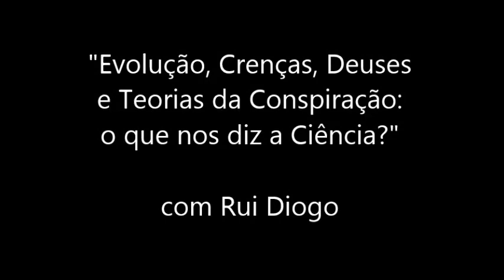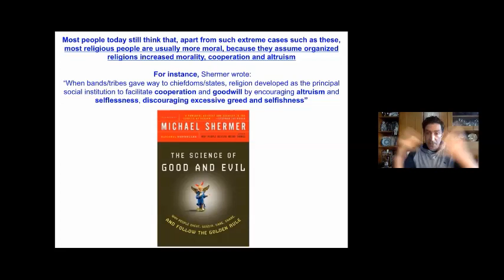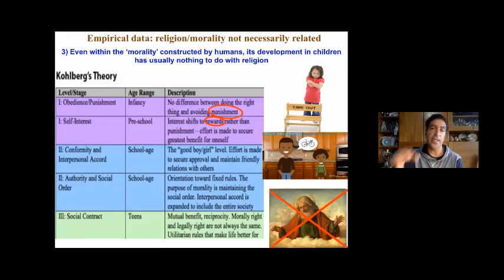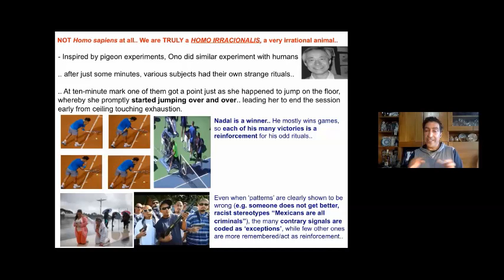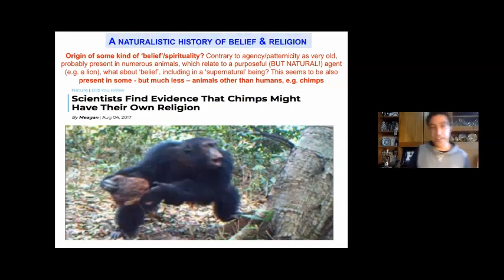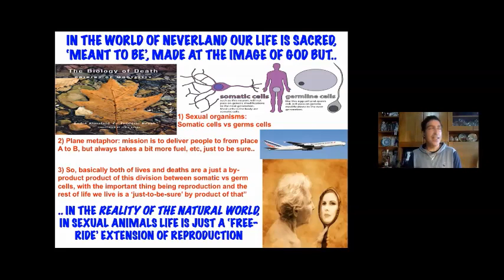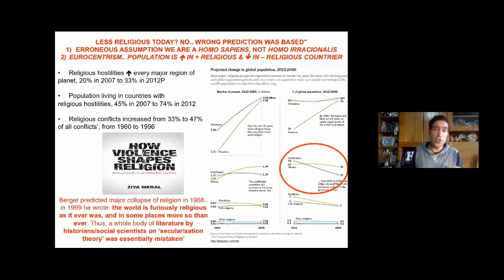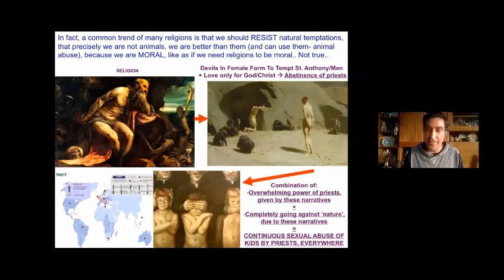Evolução, Crenças, Deuses e Teorias da Conspiração | Ciência às Seis (on-line)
Palestra online "Evolução, Crenças, Deuses e Teorias da Conspiração: o que nos diz a ciência?" com Rui Diogo, professor e investigador na Howard University em Washington DC nos Estados Unidos e moderação do Professor Carlos Fiolhais, director do Rómulo CCVUC.
Sessão inserida no ciclo "Ciência às Seis" realizada via Zoom no dia 27 de Abril de 2021.